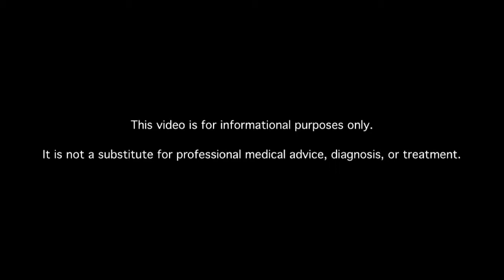My Dad Has Kidney Problems after 20 Yrs as a Diabetic. Is This Due to Diabetes? What Should We Do?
My dad has had diabetes for the last 30 years, and now he's having kidney problems, like high creatinine level. Is this because of the diabetes, and what can we do about this?